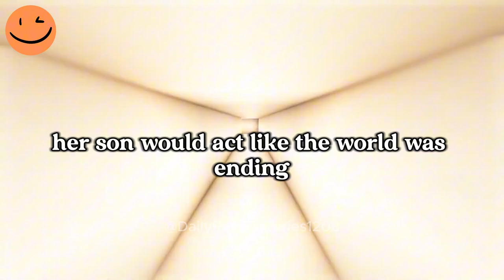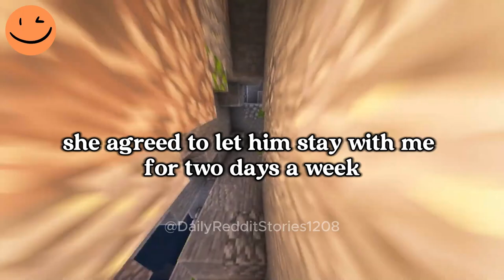AITA for Not Punishing My Kid and Kicking Out My Sister?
00:00 - Intro
00:07 - AITA for Not Punishing My Kid and Kicking Out My Sister?
07:59  - Outro

Story by: u/Dangerous_Salary1626 posting in r/AmItheAsshole